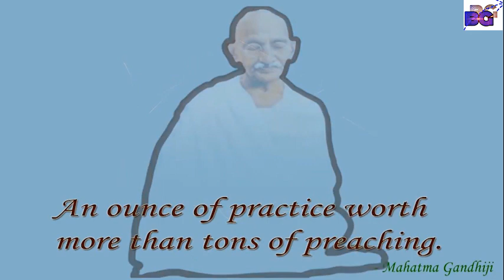15 AUGUST VIDEO I 15th AUGUST 2020 I INDEPENDENCE DAY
15 AUGUST VIDEO I 15th AUGUST 2020 I INDEPENDENCE DAY